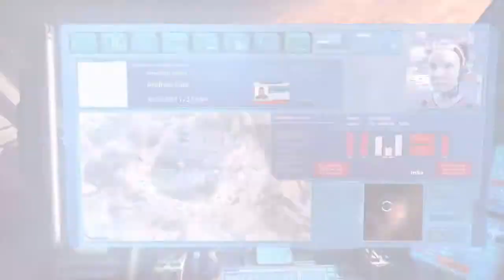J.U.L.I.A. in the stars with tersse. - 12 / 15